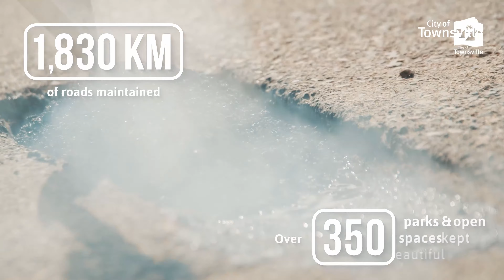2022 In Review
This year has presented many unique challenges, and it is encouraging to see our city facing those challenges head-on, and Council continue with its objective to grow Townsville.

From everyone at Council, we wish you a Merry Christmas and a safe and Happy New Year.